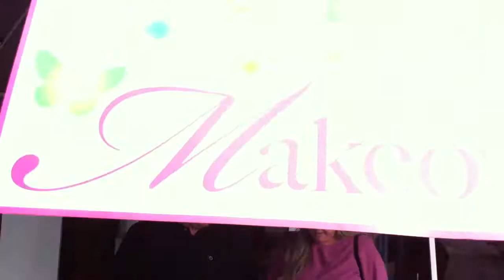John's Shop-Rite Pharmacy Health Fair